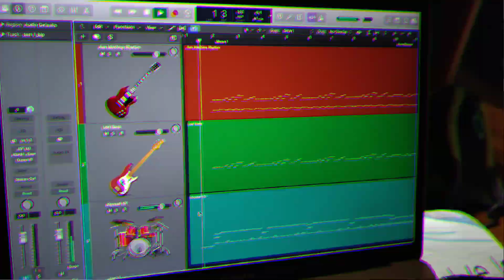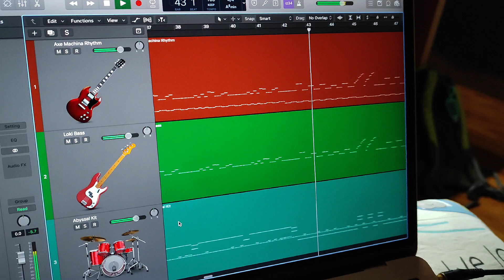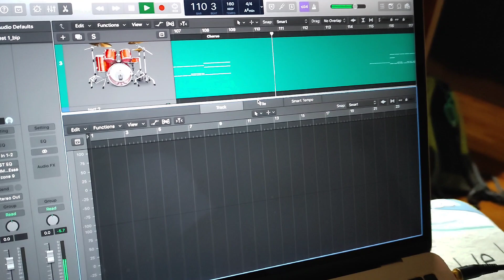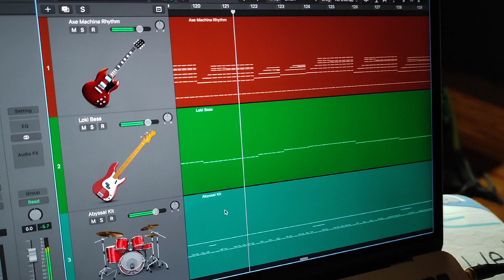"Triforce" by Zeyta | 3-Instrument Metal Song | Virtual Instruments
Earlier today, I was asked by one of my friends (@navitunez9999) if I could show them more about how to make metal music.

So on the spot, I opened up a blank project and made a bare-bones mix with just the 3 most basic elements of any metal mix:
- Guitars
- Bass
- Drums

It's a quick track, but I think it turned out better than I thought it would, so here I am posting it to the public!

Libraries Used:
Guitars - Soundiron "Axe Machina"
Guitar Tone - NeuralDSP "Archetype: Gojira"
Bass - Solemn Tones "Loki Bass"
Drums - Novasky Studios "Abyssal Kit"

Genre(s): Metalcore
Software: Logic Pro X